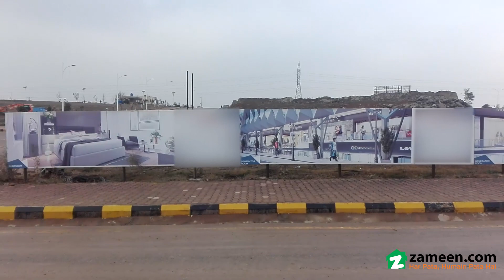1.4 MARLA FLAT FOR SALE IN D8 HEIGHTS GULBERG RESIDENCIA ISLAMABAD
D8 Heights is one of the newest projects in the constantly developing Gulberg, Islamabad. It is all set to become the iconic shopping, leisure, and lifestyle destination in the area and attract numerous visitors from the twin cities on a daily basis.
Its stunning architecture, excellent retail outlets, amazing entertainment facilities, and stellar residential options make D8 Heights a project to watch out for.

A city nestled in the Margalla Hills
This project is coming to the federal capital, Islamabad. It is nestled in the scenic foothills of the Margallas, one of the most beautiful and recreation-friendly hilly ranges in Pakistan. The city was created with top-notch urban planning standards.

This is why Islamabad was declared the world’s second most beautiful capital city, and is becoming a popular destination for people to move from all over the country for career and educational opportunities.

The capital city’s new hub of development
Gulberg Green, Islamabad is where a large chunk of the development activity in Islamabad is taking place. It is home to some of the most innovative projects in the federal capital, and is one of the few localities perfect for investment due to steadily increasing rates. It is the perfect location for a project like D8 Heights and enjoys easy access to a number of major
localities of Islamabad.

Apartments and shops that stand out
D8 Heights consists of a series of elegant and well-planned retail outlets that are perfect for specialty shops and a diverse mix of brands. This mall area is complemented by a food court offering a wide variety of options for a vast palate. This experience is rounded off by a kids’ fun house, which will let families have a holistic experience.

As for the apartments in D8 Heights, residents will be able to enjoy the ultimate living experience, with modern architecture and a separate entrance for privacy concerns. Special attention to detail has been given to both the interiors and exteriors, making them beautiful and practical. There are 1, 2, and 3 bedroom options available.

Features offering an outstanding lifestyle
In D8 Heights, residents and visitors can enjoy a never-ending list of facilities that add up for an amazing experience. Some of these are:
3 separate entrances for apartments
Earthquake-resistant structure
Modern architecture
Prayer area
Kids’ play area
Fitness club
Separate parking spaces for apartments
24/7 security
Firefighting systems
Backup electricity generators